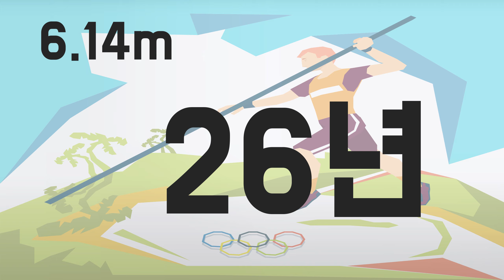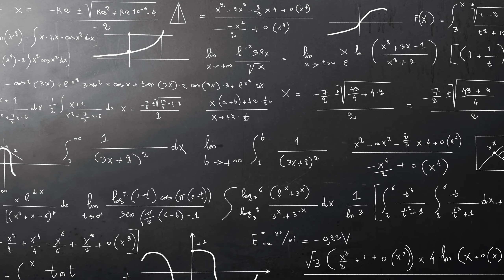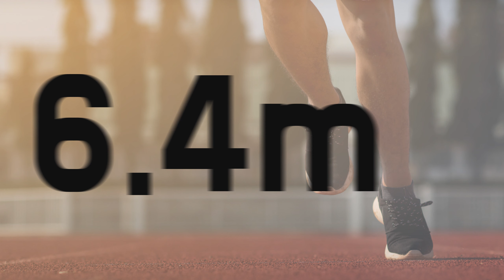장대높이뛰기 세계 신기록은 더이상 깰 수 없다?? 기초 물리 기초 과학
장대높이뛰기 Pole vault

2020년 5월 16일 스웨덴의 뒤플랑티스는 영국에서 열린 세계육상 인도어 그랑프리 남자 장대높이뛰기에서 6미터 18을 뛰어 세계신기록으로 우승했습니다.

실제 남자 장대높이뛰기 실외 세계기록은 1994년 우크라이나의 세르게이 붑카가 세운 6미터 14로 2020년 기준으로  볼때 무려 26년동안 깨지지 않고 있습니다.

정말 장대 높이뛰기 세계신기록을 깨는건 불가능한걸까요???

운동에너지, 위치에너지, 중력가속도.

삼성의 QLED 그리고 LG의 OLED 차이가 뭘까요??? 삼성디스플레이 LG디스플레이 TV 기술

File:Armand Duplantis after his 6.0 m jump-6.jpg
Wikimedia Commons